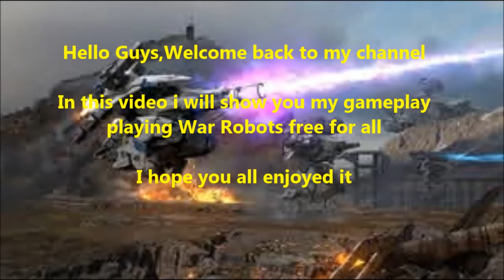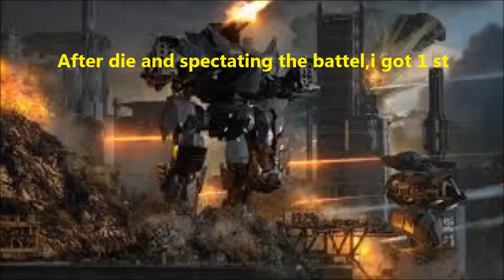War Robots Remastered | My Free For All mode gameplay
Hello guys,welcome back to Dumbber official youtube channel. At this video i want to show you my gameplay in free for all mode. Also this game is awosame. At War Robots there is 6 vs 6 player in the game. Also you can play free for all. You will battle with a Robot and also weapon for your weapon.

The name of game: War Robots
My ID in War Robots: J64DKY/Android